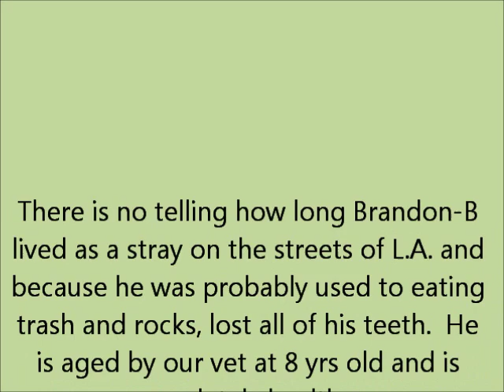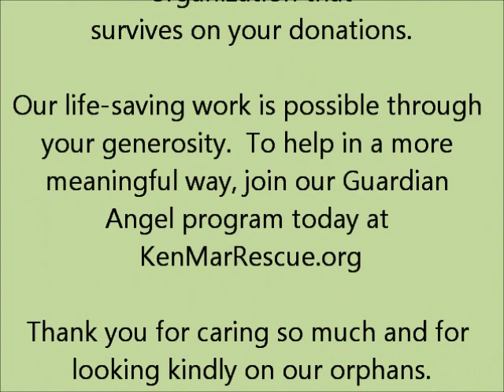Pomeranian Neutered Male BrandonB Ken MarRescue 1 25 13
KenMarRescue.org

Hi! My name is Brandon-B and I am an 8 yr, neutered male, chestnut Pomeranian. I weigh 18 lbs and am full grown.

Some Good Sams from L.A. averted my journey as I was walking onto a freeway onramp to certain doom.  They tried finding my parents but since I wasn't microchipped or collared/tagged, they reached out to Ken-Mar Rescue for help.

I am now microchipped, groomed, neutered and up to date with all of my shots.  My skin is a little dry and I am taking a few drops of fish oil in my food daily to help with that.  I received a clean bill of health from Ken-Mar Rescue's vet and am content living in a foster home by the beach in Santa Monica until my forever family adopts me.

If you have a small space in your home and a large space in your heart for me, please submit an online Adoption Questionnaire at KenMarRescue.org

Did you you know that Poms like me have an average lifespan of between 18-22 yrs? So I have a lot of life and love yet to give if you give me a chance to show you.

Thanks, in advance, for sharing my bio with others so that I can get networked to a good home.